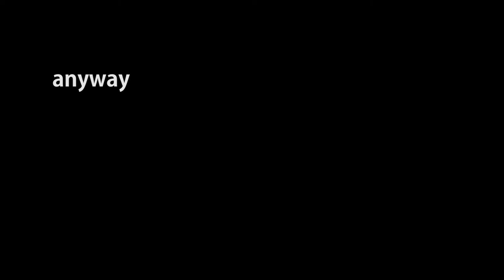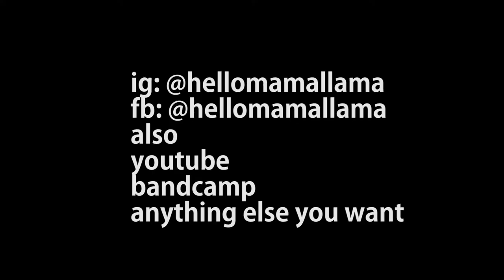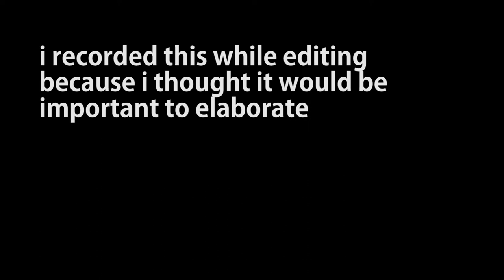Let's Check Out Some Patches -- Yamaha DX7 -- AfterTouch Magazine Bank 1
AfterTouch Magazine was Yamaha's product guide for all their 1980s electronic musical instruments. It contained how to tips and tricks, information on the latest keyboards and sequencers, and most importantly datasheets on various sounds for the DX line of synthesizers. Curated by Yamaha themselves, it is as if these magazines are a collective ROM cartridge long forgotten and living in the shadow of the infamous E. Piano 1 sound much like the rest of the factory presets. The only difference is that as far as I can tell these patches were never committed to any sort of physical cartridge, requiring any curious reader to program each patch by hand. Luckily someone has fallen on that sword for the rest of us and the SYSEX files can be found today very easily online.

They're pretty standard 80s factory preset style DX7 sounds, I don't know. They're alright I guess? Every 8 or so that I go through I come across one I  might actually see myself using, but even then I would probably just use that patch as a starting point and modify it until it's just a shell of its former self. There are maybe 3 or 4 of these 32 I really enjoy right out of the box. Maybe the rest are better? Maybe they're worse?

What's your favorite DX7 patch?

Would you like to hear a track made with nothing but these patches?